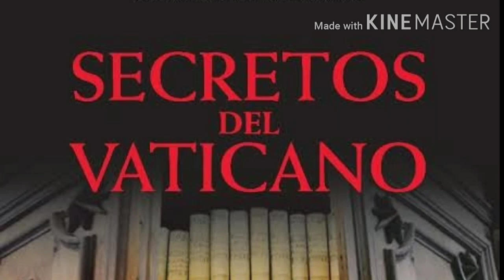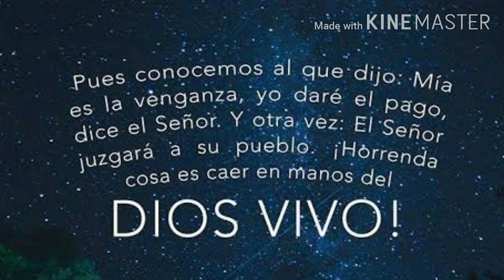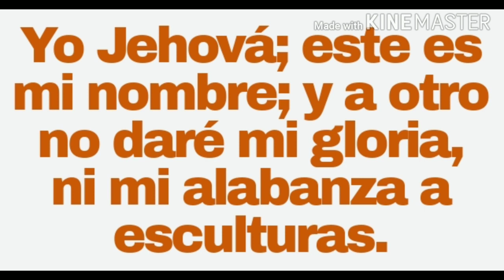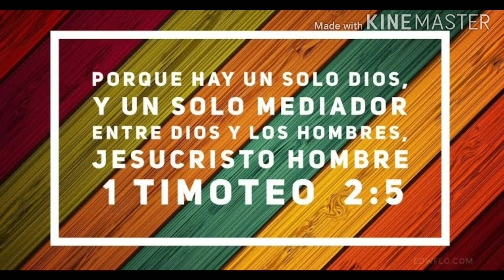LOS SECRETOS DEL VATICANO IGLESIA PENTECOSTAL LA COSECHA